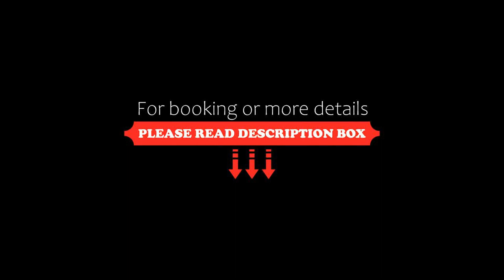Amber Kampot by Pramana, Kampot, Cambodia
About Property:
Amber Kampot by Pramana has a restaurant, free bikes, a fitness centre and bar in Kampot. The accommodation provides a private beach area and water sports facilities, as well as a garden and a terrace. The accommodation offers a 24-hour front desk, room service and currency exchange for guests.
At the hotel the rooms are equipped with air conditioning, a desk, a flat-screen TV, a private bathroom, bed linen, towels and a balcony with pool view. All rooms are fitte...
Property Type: Hotel
Address: សង្កាត់ត្រើយកោះ, 13125 Kampot, Cambodia, Kampot, Cambodia
Searching For
1. Amber Kampot by Pramana - Kampot - Cambodia
2. Amber Kampot by Pramana - Kampot - Cambodia Address
3. Amber Kampot by Pramana - Kampot - Cambodia Rooms
4. Amber Kampot by Pramana - Kampot - Cambodia Amenities
5. Amber Kampot by Pramana - Kampot - Cambodia Offers and Deals
Audio Credit:
Track Title: Subway Dreams
Artist: Dan Henig